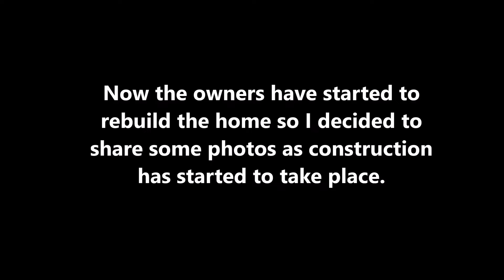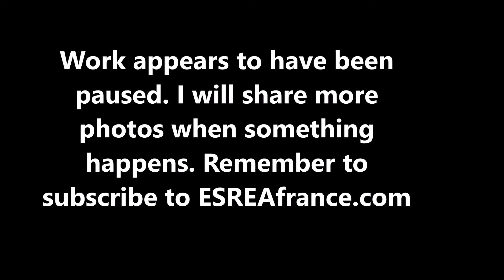French Village Rebuild after Village Home Collapsed Due to Rain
French Village Rebuild after Village Home Collapsed Due to Rain is an amazing experience to watch as an old home that some people would have just knocked down is now being reconstructed in a new way.

And now we have a French real estate buyer's course with exclusive private videos